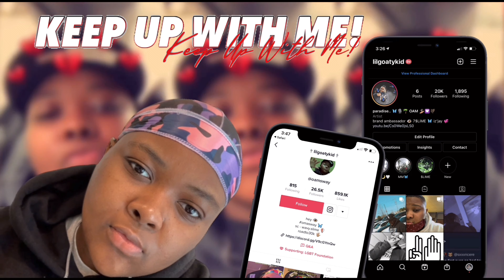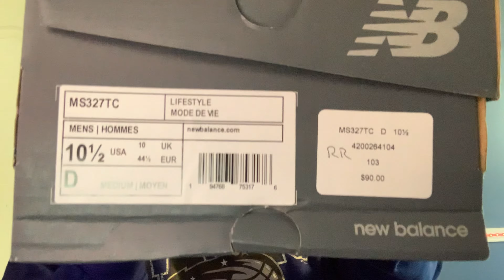*Updated* Shoe Collection 👟🔥 | Vlogman Day 1 🎅🏽🎄 | *MUST WATCH*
BIGO LIVE ID: OAM42 🤺💟

let’s get to 15,000 supporters! i appreciate all the support from the gang 🖖🏽🤍 so I’ll be waiting for ideas from you guys! hit me up via social media (at the top) or via youtube 🧃💟